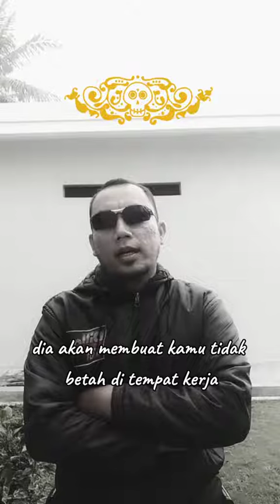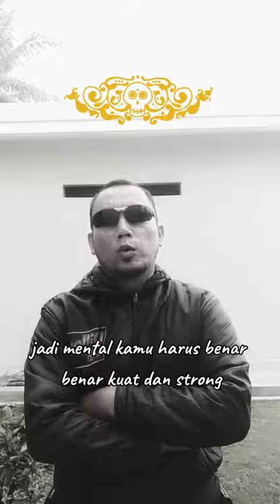Ketika rekan kerja gak cocok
Mempunyai rekan kerja yang tidak cocok memang serasa hidup dalam kandang ayam.